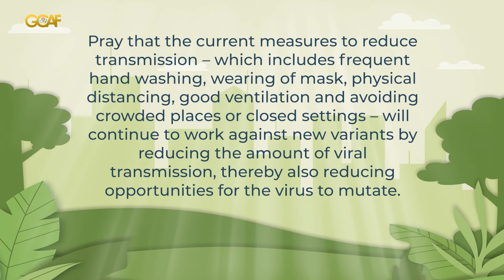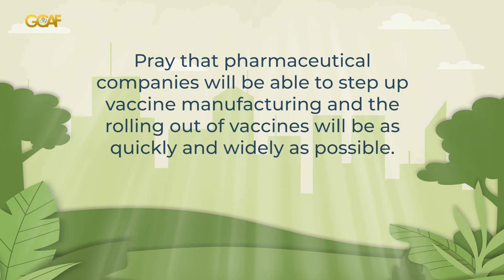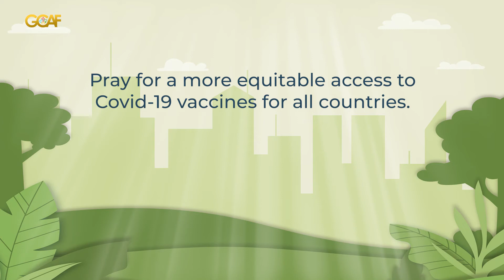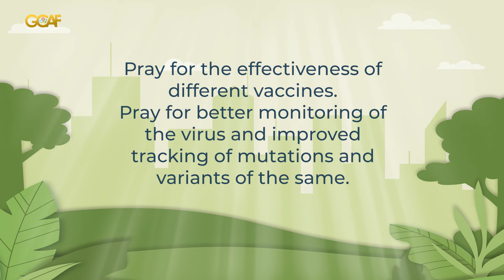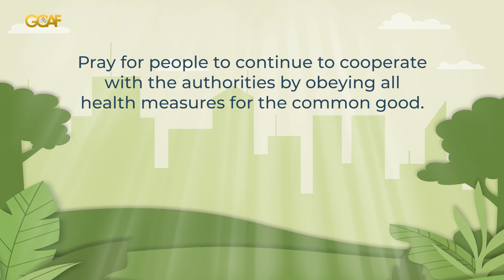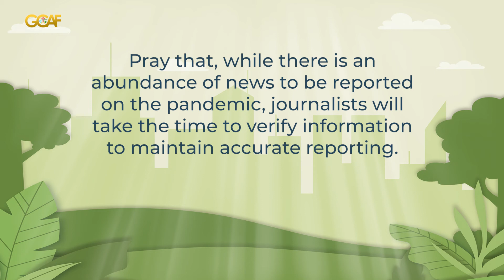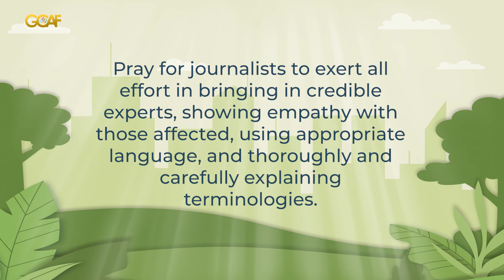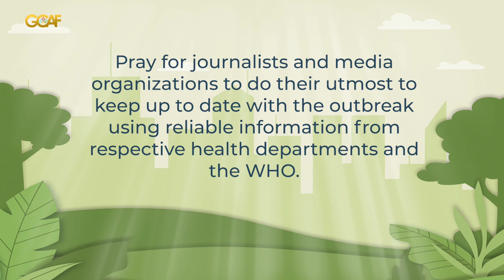Virtual Prayer Gathering | 7 April 2021, 7:30 PM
Tonight, we will hear exhortation on the implication of the resurrection of Jesus Christ. Then we will pray for the following concerns:

1. The rising Covid-19 cases
2. The media.

Looking forward to praying with you. 🤗

☕ We invite college students and single adults to Coffee Night at GCAF tomorrow, April 8, 7:00 pm.

👦👧 We are encouraging our high school students to participate in the T180 gathering over Zoom this Saturday, April 10, 7:30 pm.